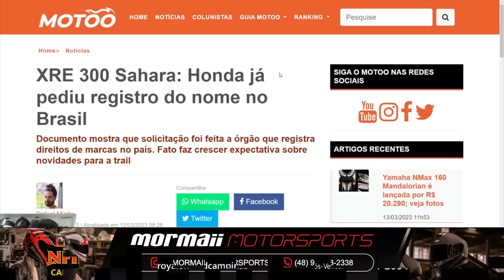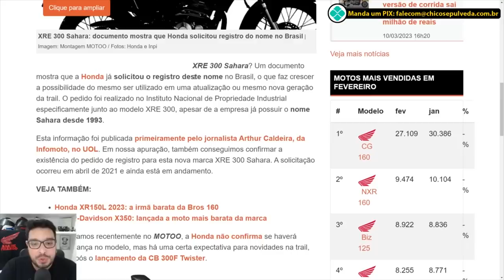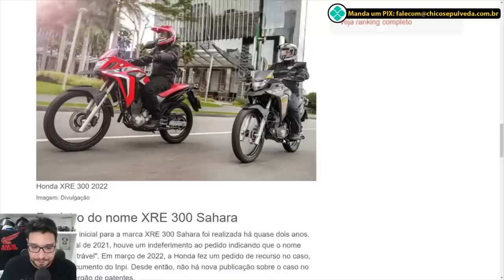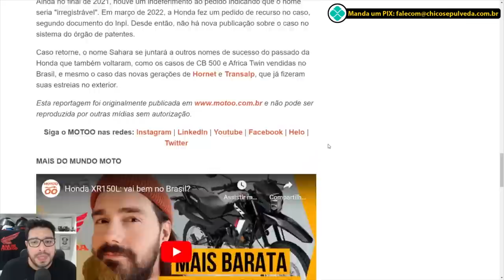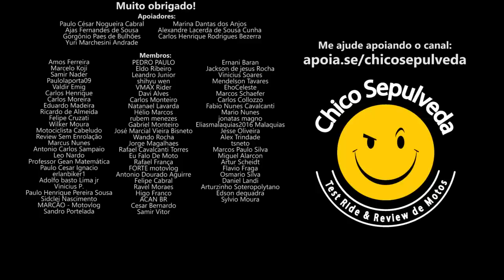Honda Sahara 300 ?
Black Boots
Calçados com estilo, conforto e segurança